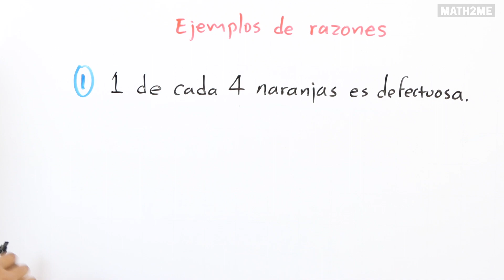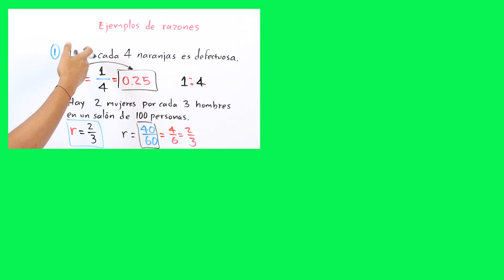Concepto de razón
En este vídeo te explico el concepto de razón y algunas de sus aplicaciones 😎